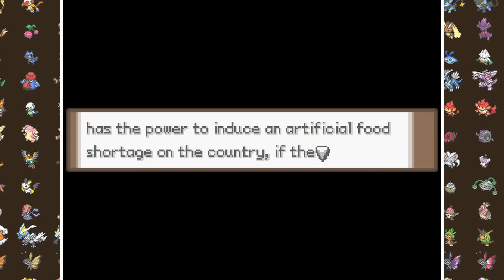The Pokemon Game Where You Play As Professor Oak! (Pokemon Fan Game The First Journey)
Professor Oak is always ready to help out new trainers, but where did he learn so much about Pokemon? How did he become a Professor? And what was he like in his younger days? Welcome to Pokemon The First Journey, a fan game that has created Oak's backstory as a young man in the Kanto Region during the 1950s! We'll explore the not yet industrialized generation 1 region, while setting out on our very own journey to establish the Pokemon league and gym system, set up our lab, and help bring order to the lawless world of Pokemon. But things aren't always as they seem! Watch to discover the true intentions behind this system, and the dark secret that Professor Oak is hiding!

What's your favorite Professor Oak moment? Do you want to see more rom hacks / fan games with unique stories?